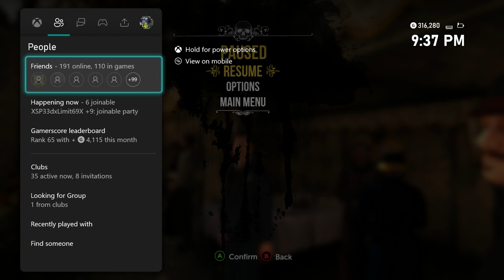Sherlock Holmes: TDD Redux "Lawn Bowls Champion" achievement/trophy guide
Win a tournament of local interest.